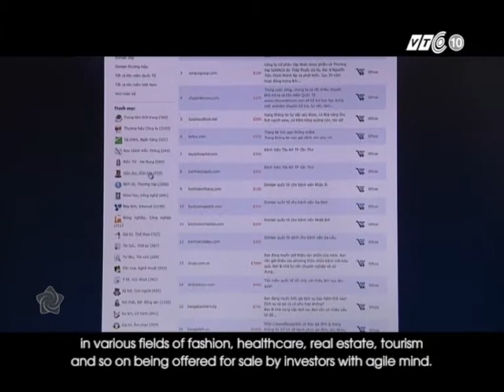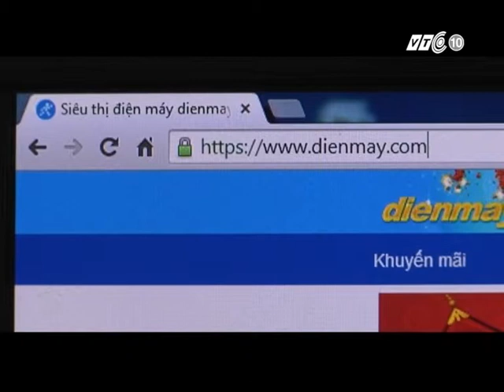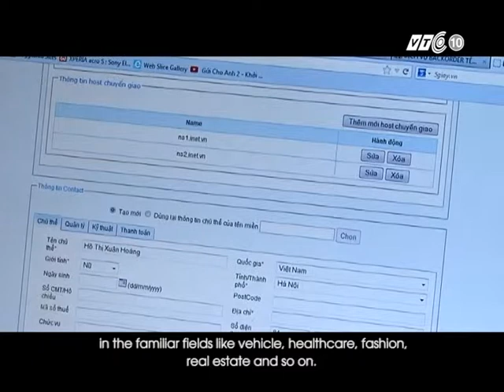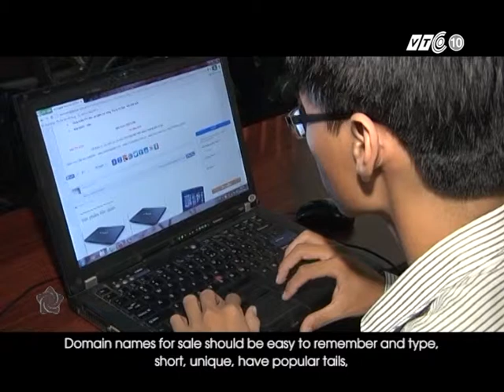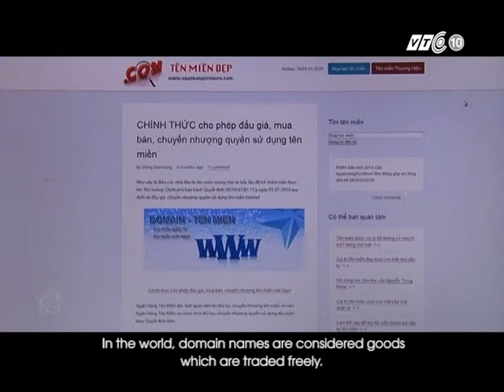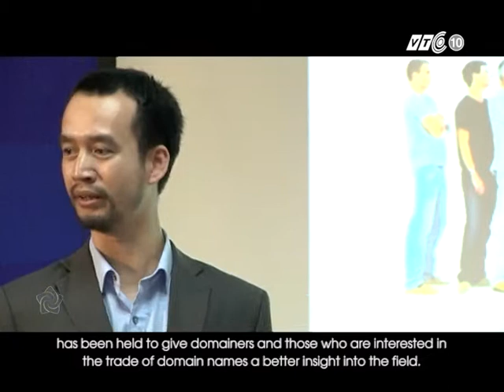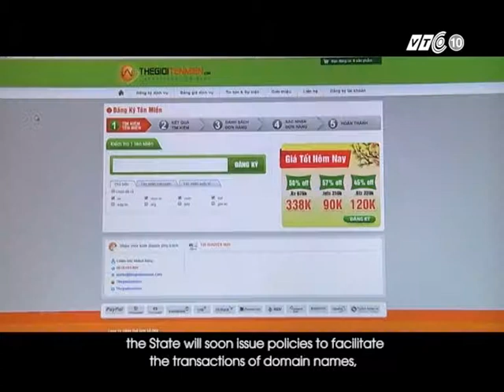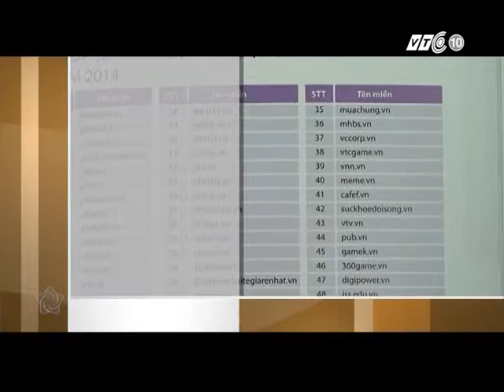Domain Day 2015: Cơ hội phát triển thị trường tên miền tại Việt Nam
Kính chào quý vị và các bạn! Tên miền hay "thương hiệu số" là tài sản quý giá đối với các doanh nghiệp trên môi trường Internet. Trên thế giới, kinh doanh tên miền đã phát triển từ rất lâu và được coi là một trong những ngành nghề siêu lợi nhuận. Tại Việt Nam, nhiều nhà đầu tư tền miền (Domainer) cũng đang tích cực tham gia và gặt hái thành công với loại hình đầu tư này. Đây sẽ là nội dung được đề cập trong chương trình Việt Nam hội nhập ngày hôm nay. Mời quý vị cùng theo dõi.